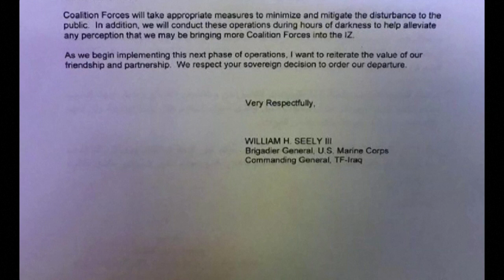DVB - အီရတ္ကေန တပ္ေတြကို ျပန္ေခၚဖို႔ အစီအစဥ္မရွိဘူးလို႔ အေမရိကန္ကာကြယေရး၀န္ႀကီးေျပာ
အမေရိကန်ဟာ အီရတ်ကနေ သူ့တပ်တွေကို ပြန်ခေါ်ဖို့ အစီအစဉ်မရှိဘူးလို့ အမေရိကန် ကာကွယ်ရေး ဝန်ကြီး မာ့ခ် အဲ့စ်ပါက ဇန်နဝါရီ ၆ရက်မှာ ပြောပါတယ်. အမေရိကန် စစ်တပ်က အီရတ်ကနေ ထွက်ဖို့ ပြင်ဆင်တဲ့ အနေနဲ့ တပ်တွေကို နေရာပြန်ချမယ့်ကိစ္စကို အီရတ် အရာရှိတွေဆီ အကြောင်းကြားဖို့ ပြင်ဆင် ထားတဲ့ စာတစောင် ပေါက်ကြားခဲ့တယ်လို့ နိုင်ငံတကာ မီဒီယာတွေက အစီရင်ခံအပြီးမှာ ခုလို ပြောလိုက်တာ ပါ. အီရတ်နိုင်ငံထဲကနေ နိုင်ငံခြားတပ် အားလုံး ထွက်သွားရေး ဆော်သြဖို့ ဆုံးဖြတ်ချက်ကို အီရတ်လွှတ်တော်က မဲပေးအတည်ပြုချိန်မှာ အီရန်ကလဲ အမေရိကန်တပ်တွေ ဒေသတွင်းကနေ ထွက်သွားဖို့ တောင်းဆိုအပြီးမှာ အကြောင်းကြားစာ ကိစ္စ ပေါ်ထွက်လာတာပါ. အီရတ်ကနေ ထွက်ခွာဖို့ ဆုံးဖြတ်ချက် ချထားတာ မရှိဘူး ထွက်ဖို့ ပြင်ဆင်ရေး ထုတ်ပြန်ထားတဲ့ အစီအစဉ်တောင်မှ မရှိဘူးလို့ အဲ့စ်ပါက သတင်းထောက် တွေကို ပင်တဂွန် စစ်ဌာနချုပ်မှာ ပြောပါတယ်. အဲဒီစာက ဘာလဲ ဆိုတာ မသိဘူး ဘယ်ကနေ ထွက်လာလဲ ဆိုတာ ကျွန်တော်တို့ သိဖို့ကြိုးစား နေတယ် လို့လဲ အဲ့စ်ပါက ပြောပါတယ်. ဒီစာကြောင့် အီရတ်က အမေရိကန် စစ်တပ်ရဲ့ အနာဂတ်နဲ့ ပတ်သက်ပြီး ရှုပ်ထွေးခဲ့တာပါ. အမေရိကန် ဦးဆောင်တဲ့ ညွန့်ပေါင်းတပ် တွေဟာ နေရာ ရွှေ့ပြောင်းဖို့ ရဟတ်ယာဉ်တွေကို သုံးမယ်လို့ စာထဲမှာ ဖော်ပြထားပါတယ်. Edit No: 2056 တနင်္လာညက အီရတ် မြို့တော် ဘဂ္ဂဒက်မှာ ရဟတ်ယာဉ်တွေ ပျံနေတဲ့ အသံတွေကိုလဲ လူတော်တော်များများ ကြားခဲ့ကြ ပါတယ်. ဒါပေမယ့် ရဟတ်ယာဉ် ပျံတဲ့အသံ တွေဟာ တပ်တွေ ပြောင်းတာနဲ့ ပတ်သက်မှု ရှိမရှိ ရှင်းရှင်းလင်းလင်း မသိရသေး ပါဘူး. အီရတ်နိုင်ငံထဲမှာ အမေရိကန် စစ်သည် အယောက် ငါးထောင်လောက် ရှိနေပါတယ်